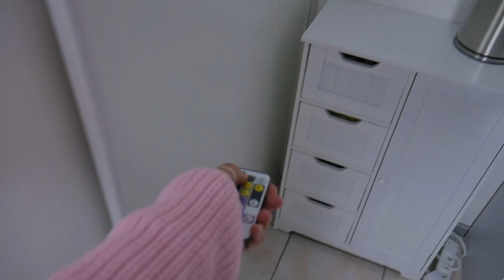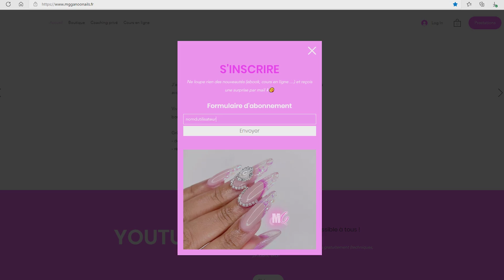NAILS TOUR 2022 | Ma pièce de prothésiste ongulaire 💅🏽💗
💻 Nouveau ! « Tout quitter pour devenir prothésiste ongulaire » est disponible ➡️

📽🎞 Tu apprécies mon contenu ?
→ N'oublie pas le like (👍🏼) qui fait chaud au cœur quand la vidéo t'a plu.

💅🏽 PRODUITS
Table principale :
- Chaise de bureau (soutien lombaire ajustable) : 📎
- Fauteuil velours (clientes) : 📎
- Tables - Ikea : 100x60 cm
120x60 cm
- Aspirateur de table - Shemax
- Repose main : 📎
- Lampe SUNUV 48 watt : 📎
- Ponceuse à Ongles Professionnelle 35000 tr/min, 65W : 📎
- Support embout - Onix pro
- Rangements pour embouts : 📎
- Ring light (lumière utilisé pour filmer/faire les ongles): 📎
- Support caméra
- Poubelle - Ikea

Table d'appoint :
- Plateau tournant - Framenails
- Pot pinceau strass : 📎
- Coffre de rangement : 📎
- Support téléphone : 📎

Trolley pour tout avoir à portée de main :
- Chariot de service : 📎
- Flacon pompe : 📎
- Support pinceau : 📎
- Pot pinceau liner : 📎
- Rangements cotons : 📎
- Cotons non pelucheux : 📎
- Lampe LED pose américaine : 📎

Coin gourmand :
- Meuble 4 tiroirs 1 porte : 📎
- Bouilloire acier inox : 📎

Partie rangements gels/vernis :
- Commode 4 tiroirs - Darty
- Boite pour capsules : 📎

Le petit + :
Lumière - action

Parties rangements décors/stocks :
- Boîte de rangements pour strass/bijoux : 📎
- Organisateurs à tiroirs : 📎
- Petit panier de rangement : 📎
- Grand panier de rangement : 📎
- Boite rangement paillettes : 📎
- Strass multicolore : 📎
- Poudres néons : 📎
- Piercing ongles : 📎
- Rouleau de protection blanc : 📎
- Rangement stickers : 📎
- Lot de brosse dépoussiérante : 📎
- Pastilles (pour numéroter les vernis) : 📎

Partie nettoyage/désinfection/stérilisation :
- Meuble de rangements sur roulettes : 📎
- Stérilisateur à chaleur : 📎
- Stérilisateur UV : 📎
- Plateau acier : 📎
(avec couvercle)
- Lot de 3 tabliers : 📎
- Lot de 24 petites serviettes : 📎

🛒 BONS PLANS
→ MON SHOP AMAZON

⚠ À SAVOIR
✅ Chaîne monétisée